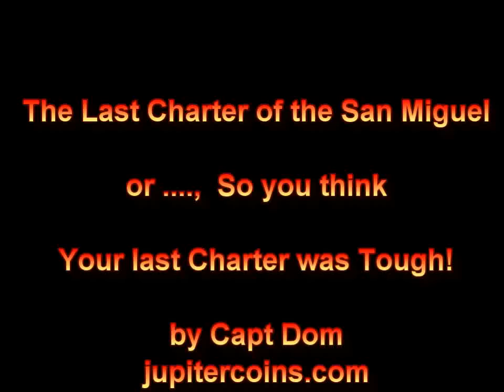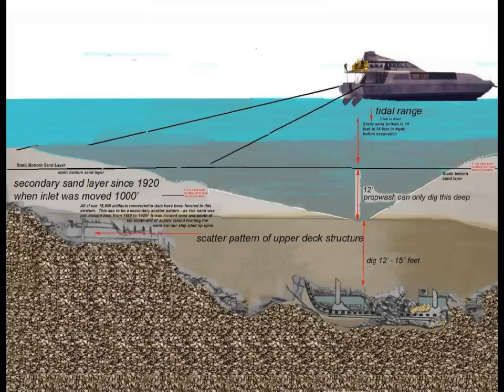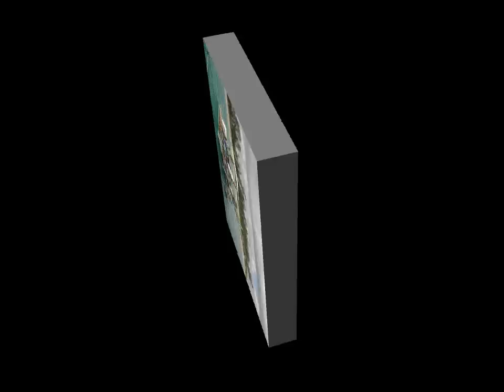The Last Charter of the San Miguel Archangel & She was Carrying Treasure!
Here is a narrative Video Slide Show Background depicting the loss of what is believed to be the Chartered, vessel "San Miguel Arcangel".  She was a caravelle chartered by the House of Trade in Seville, Spain in 1659, to act as an Aviso or Intelligence Ship.  Her loss was documented to be at a place called Jaega - which is now Jupiter, Florida.  She is currently being recovered by Captain Dom & his wife Yvonne Addario.  Ten-Thousands of Spanish Colonial mid 17th century coins made of both silver and gold, along with bullion have been recovered thus far leaving the enigma of "Just Where is the Rest of the Ship" still left to be answered.